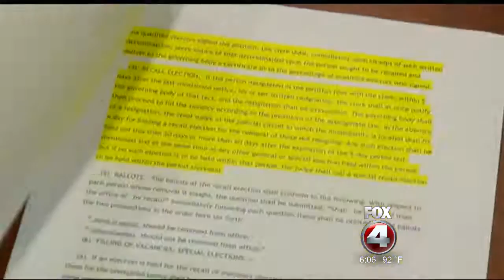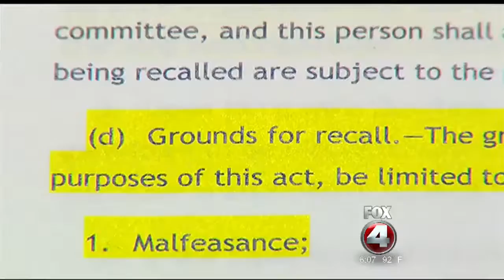Man wants Cape Coral Mayor booted